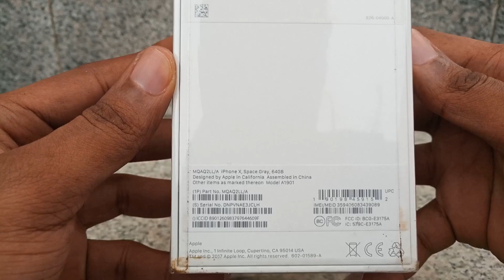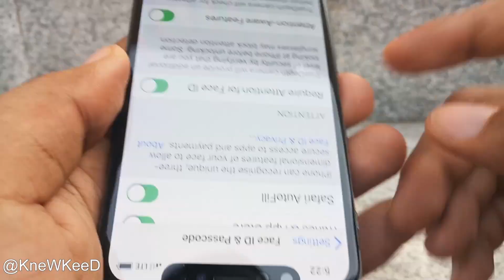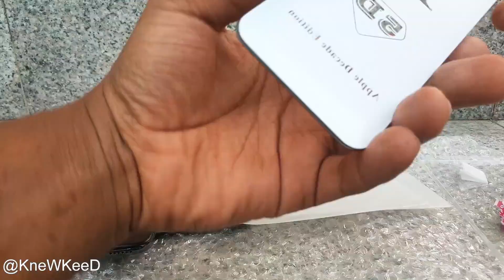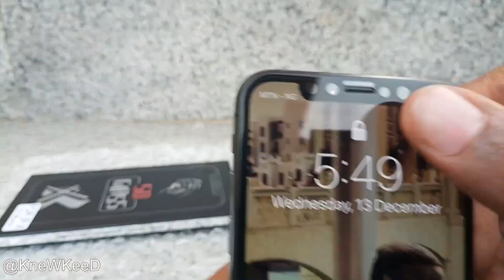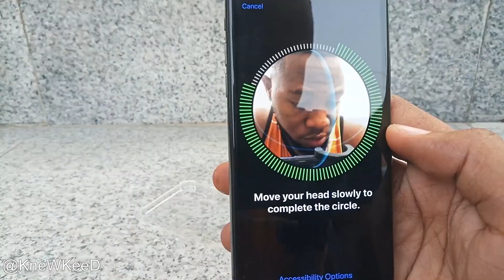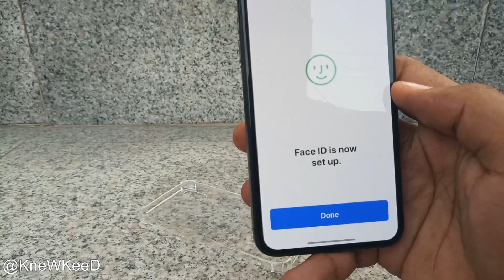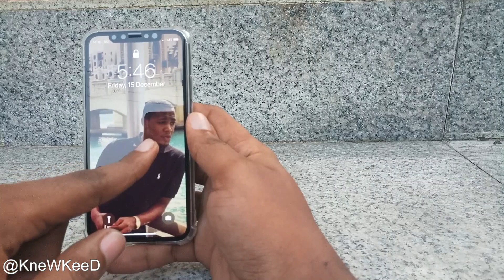iPhone X Face ID vs Charcoal Face Mask, Unboxing and First Impressions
Trying to unlock the iPhone X using face ID while wearing a charcoal face mask. Also includes unboxing and first impressions, tips on how to achieve a bubble free application of your 5D glass screen protector.